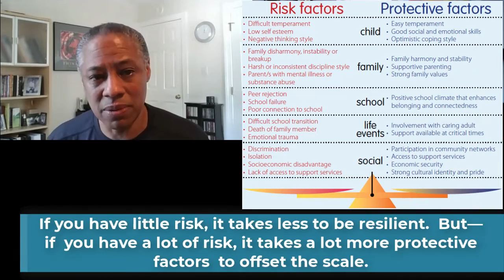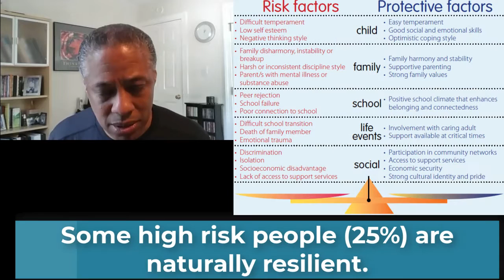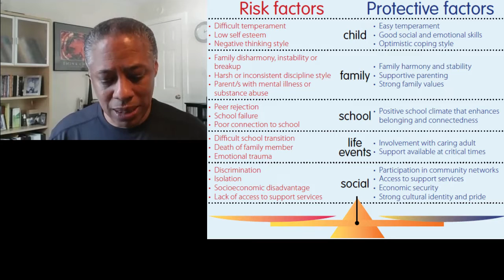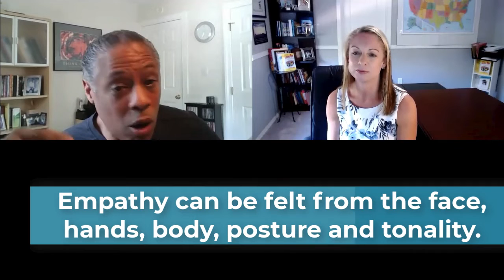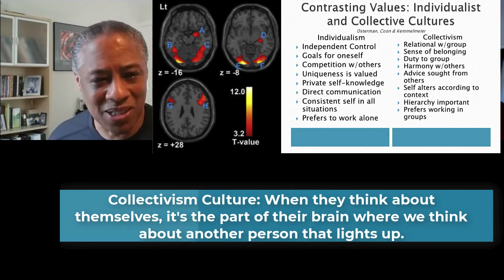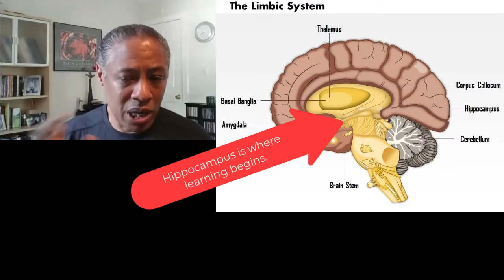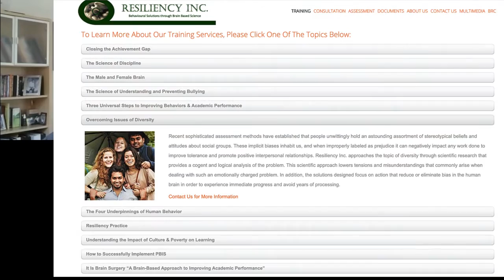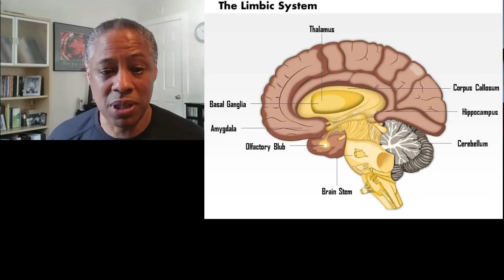Horacio Sanchez on "How to Use Brain Science to Improve Instruction and School Climate"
Welcome back to the Neuroscience Meets Social and Emotional Learning podcast, episode #74 with Horacio Sanchez, the President and CEO of Resiliency Inc.,  an agency leader in helping schools improve climate, instruction, and discipline with tools and resources that include his most recent book The Education Revolution.

My name is Andrea Samadi,  a former educator who created this podcast to bring the most current neuroscience research, along with high performing experts with specific strategies or ideas that you can implement immediately, to take your results to the next level.

Welcome Horatio, it’s an honor to have you on today, especially knowing that one of our early interviews, EPISODE #3 with Ron Hall, from Valley Day School, Pennsylvania on “Launching Your Neuroeducational Program”  features you in the show notes and YouTube video (2:51)  I highly recommend listeners go back to the video interview, and hear Ron Hall’s story of meeting Horatio by chance at an educational conference, where he says that “in 10 minutes (of his presentation) he saw his future in education change right in front of his eyes.”

I want to give a bit more information on your background, since your background is vast in the field of neuro-education, which is what we focus on here on this podcast. Horacio Sanchez is recognized as one of the nation’s prominent experts on promoting student resiliency and applying brain science to improve school outcomes. Horacio has been a teacher, administrator, clinician, mental health director, and consultant to the Department of Education in North Carolina, Pennsylvania, and other states. His diverse education and background have helped him to merge research, science, and practice which is why he has been so successful in the field of neuro education. His best-selling book, The Education Revolution published by Corwin Press, addresses the decline in empathy, increase in obesity, and the impact of implicit bias on minority students.